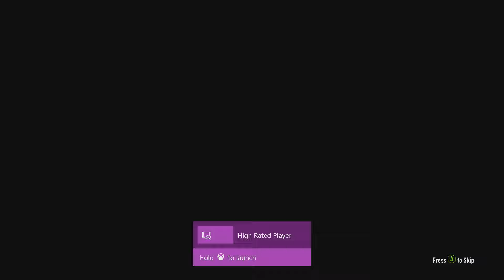Road to Fut Champions part 84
In this series im going to be attempting to get as high as i can in division rivals and attempting to qualify for fut champions/weekend leauge with each week aiming to get into a higher tier i hope you enjoy this little series if you do remember to leave a like and subscribe for more daily content!